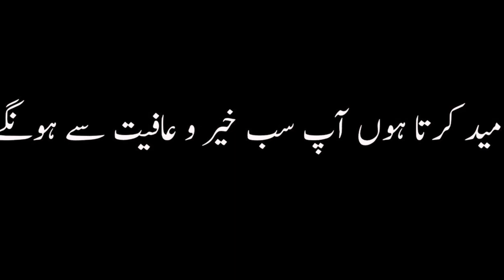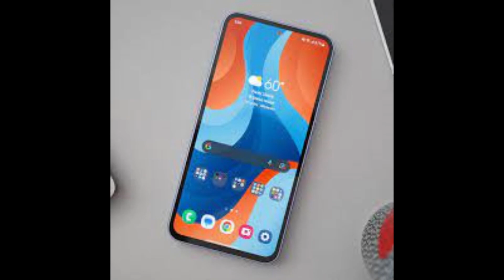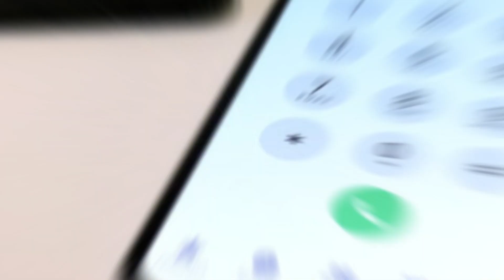karli jheel Unforgettable Storie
_SEND YOUR UNFORGETTABLE STORIES_